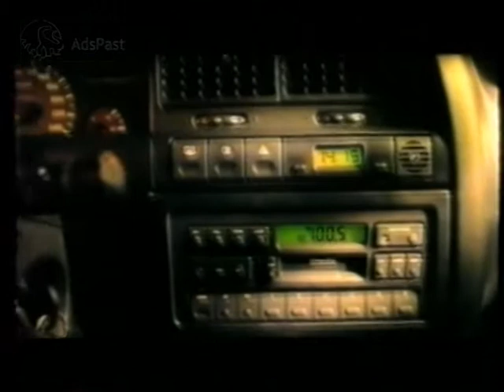1996 Citroen Saxo Xantia